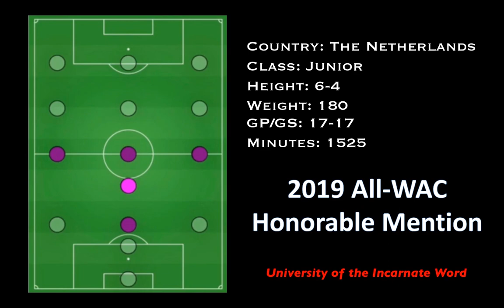Koen Vos | Highlights 2019 | University of the Incarnate Word | #16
Highlights of my first season in NCAA Division 1 Soccer at the University of the Incarnate Word #16.